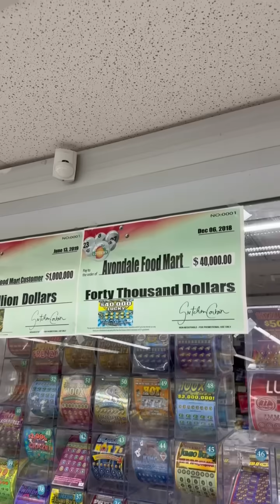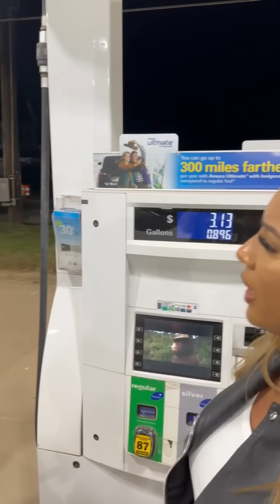When the maintenance man follows Latotsy to the gas station!